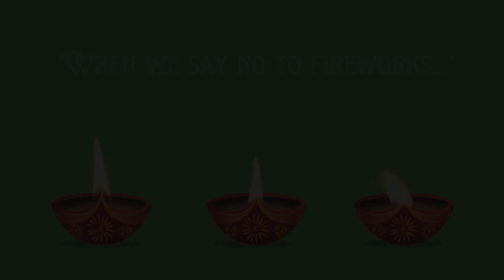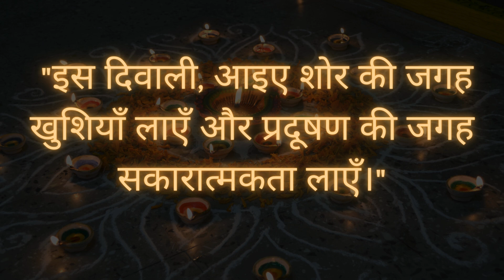Day-3 (video(iv)), Eco Swasth Diwali 2024 with Delhi Public School Sec-45 Gurgaon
Discover the colorful world of Delhi Public School in Sector 45, Gurgaon, where excellence in education meets holistic development. Watch how kids are enabled to achieve academic success while also developing creativity, ingenuity, and strong values.